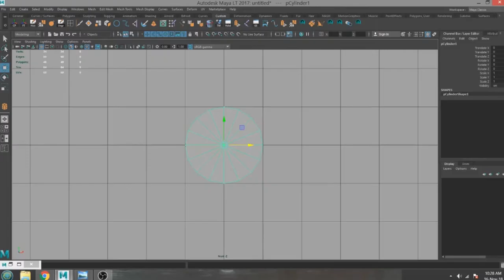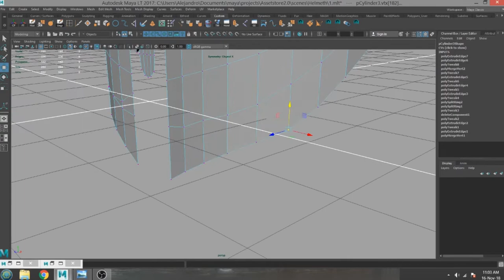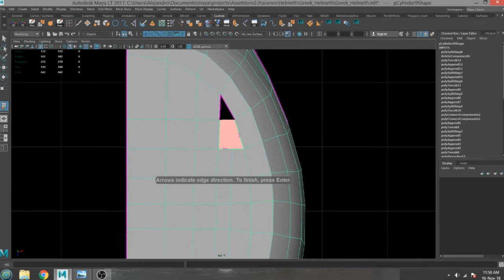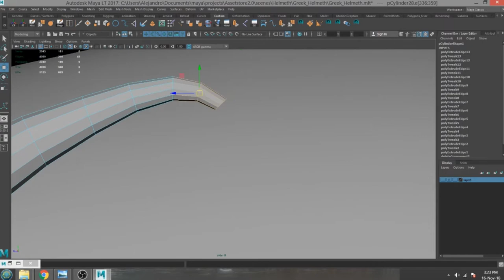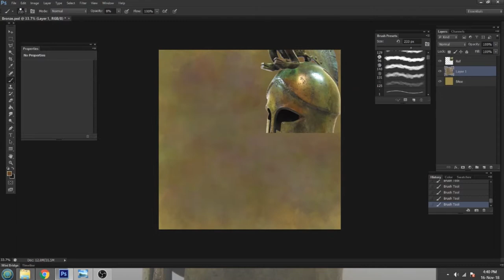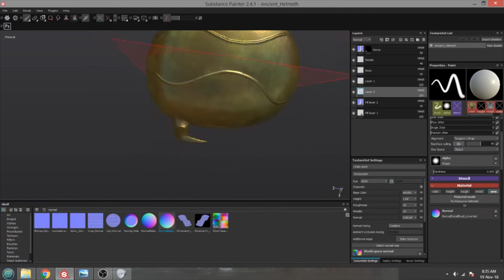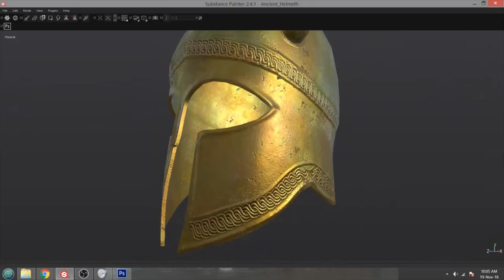Helmet Model and Texturing Time Laps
Entire Process of a 3D Helmet, Modeling, Uv's, Texturing,Remdering, In Time Lapses, Low Poly, PBR, Game Ready: